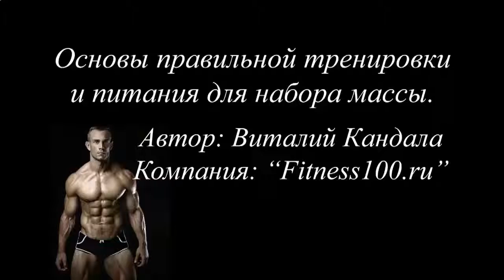ПРОТЕИНОВЫЕ КОКТЕЙЛИ ДЛЯ НАБОРА ВЕСА ДЛЯ ДЕВУШЕК